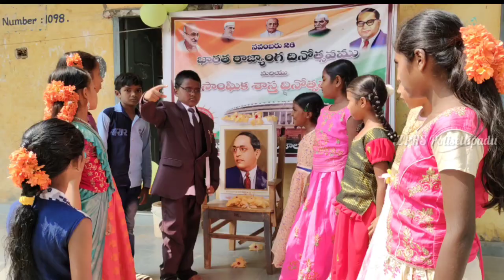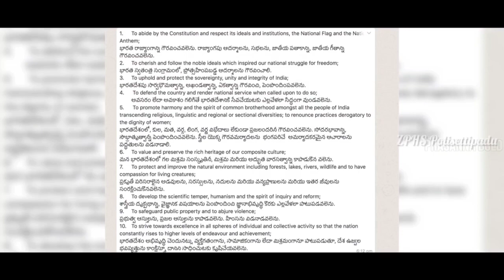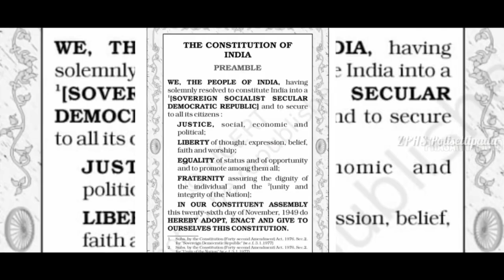ZPHS POLISETTIPADU Constitutional Day-2022 Part-1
Created by Venkat Master